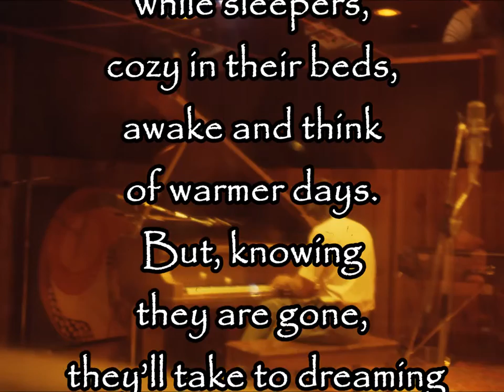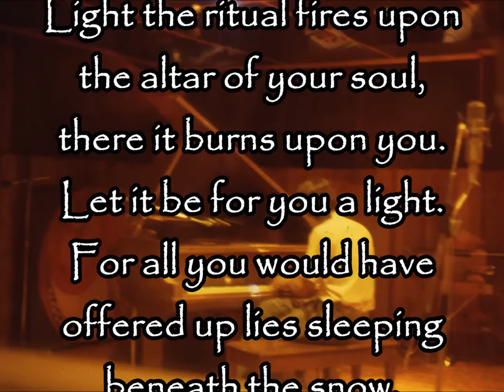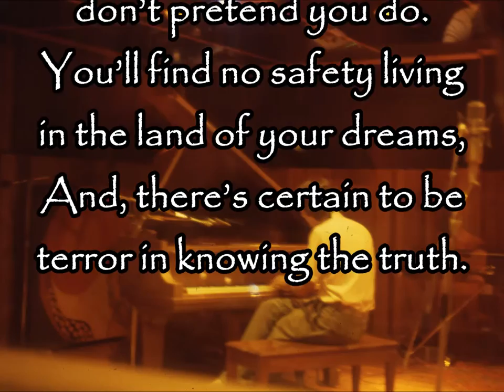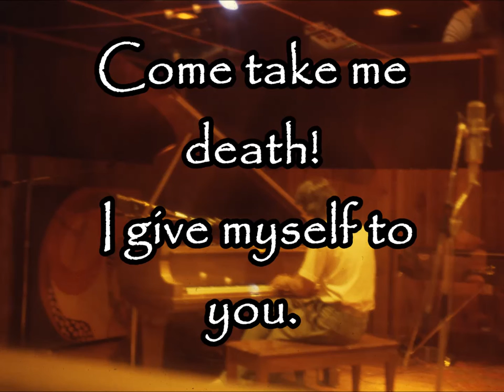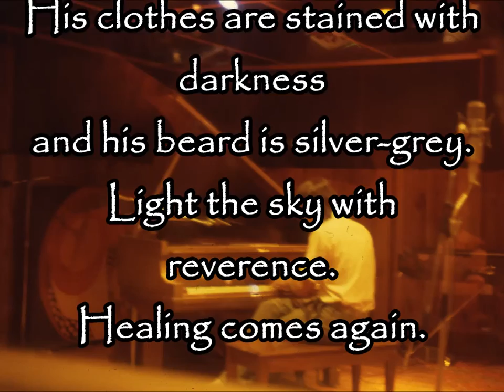i close my eyes a winter song @Jesus House 1977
This one is from deep in the vault. Richard wrote this about the same time he wrote “Winter Hymn”..which is also long and poetically rambling though a bit more familiar. I hesitate to post as the sound quality is poor. As the snow falls though, I find I must, as his reference to snow as “white and silent blessings” lives in my mind through these Winter months. Here is “I Close My Eyes.. A Winter Song”.
Light the sky, you stars, with reverence...
Winter’s on his way.
With white and silent blessings he will visit this green land.
His clothes are stained with darkness and his beard is silver-grey.
Light the sky with reverence.
Healing comes again.
Shed your leaves, you trees, stand up naked in the dawn.
Night time sing your news while sleepers, cozy in their beds,
awake and think of warmer days.
But, knowing they are gone, they’ll take to dreaming (and lose that too)
And shake their weary heads.
And, if you don’t understand what it means, don’t pretend you do.
You’ll find no safety living in the land of your dreams,
And, there’s certain to be terror in knowing the truth.
Light the ritual fires upon the altar of your soul, there it burns upon you.
Let it be for you a light.
For all you would have offered up lies sleeping beneath the snow.
Well, let your temple crumble
It’s your only sacrifice.
January rides a raven, his ways are concealed.
Dimly, down his shadow falls upon a barren earth.
There’s freedom in your ways, cry those whose lives are tied up in fields
And, in your silences there’s a promising of birth.
I know the truth. I know the truth.
Come take me death! I give myself to you.
With white and silent blessings
he will visit this green land.
His clothes are stained with darkness
and his beard is silver-grey.
Healing comes again.
Healing comes again.